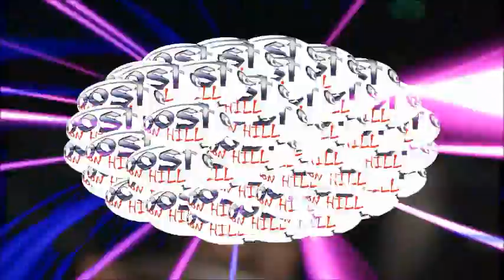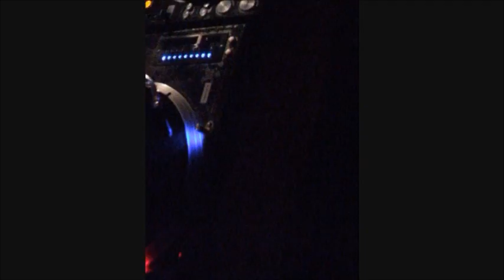Simon Hill DVJ Mix Part5..wmv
DJ Simon Hill is a vinyl junkie of the 80′s and 90′s

Join Simon Hill as he fires up the crowd in a live recording from London Club Night: Ghost

In this penultimate of 6 movies and you'll be staying in the Dj Box with Simon Hill as he heads towards the end of his 1 hours set with more crowd pleasing classics on vinyl which encapsulates the very essence of the London Club scene.

For more information on Ghost and upcoming Ghost event, check out the Facebook Group

Dj Simon Hill